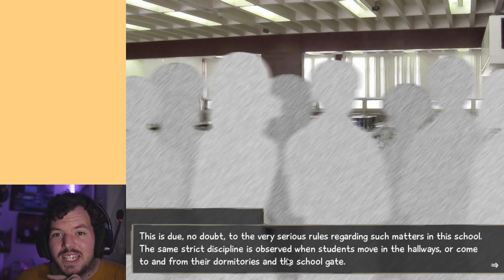Katawa Shoujo Episode 30 - Unknown from Me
Knock knock